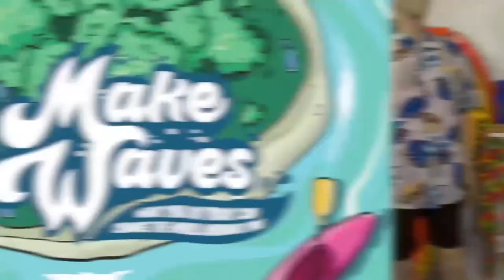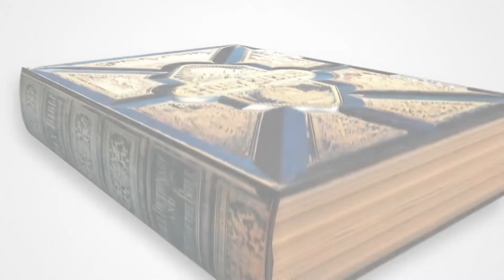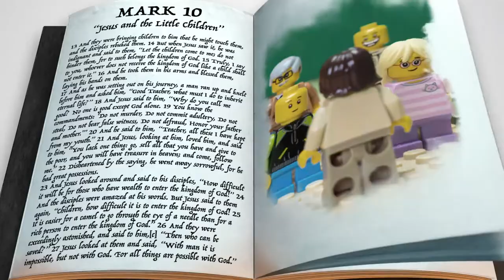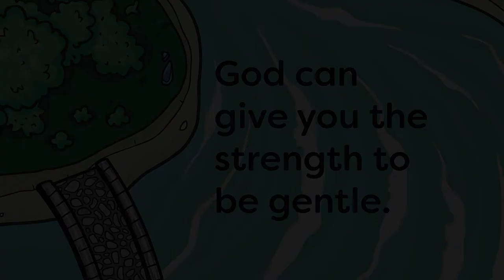PCTR Kids' Ministry Virtual Church School - July 23 & 24